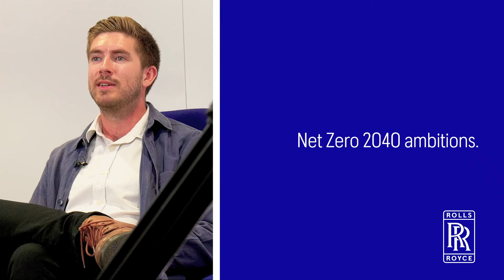Building Sustainable Defence Operations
Rolls-Royce - Building Sustainable Defence Operations

As we pioneer sustainable technology for our customers, our experts explain why a sustainable future is critical to aiding resilience in Defence operations.